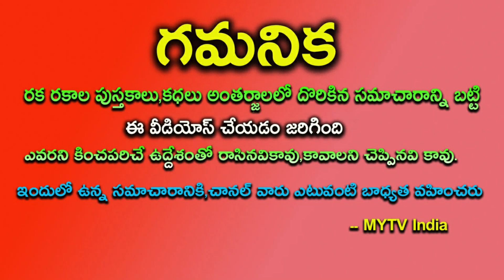33 కోట్ల దేవతలు భూమికి వచ్చే రోజు రేపు 4 రాశులకు పట్టిందల్లా బంగారమే || Astrology || Pournami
33 కోట్ల దేవతలు భూమికి వచ్చే రోజు రేపు 4 రాశులకు పట్టిందల్లా బంగారమే  || Astrology || Pournami